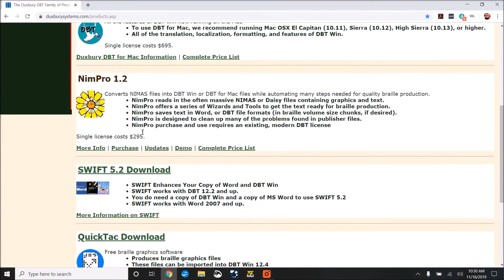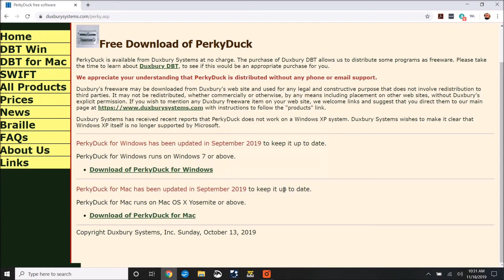Installing Perky Duck Software (FREE Braille Software)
How to install Perky Duck software, so that you can type in braille on your computer. Perky Duck is a free program that allows you to type in braille.

Hello! My name is Elizabeth Symington and I'm a Certified Braille Transcriber and Teacher of the Visually Impaired.

I'm the creator of the UEB Study Group and Braille Adventures, where learning braille is FUN!

We are here to help you learn braille, whether you are a parent of a child who is blind, a Teacher of the Visually Impaired who is looking for a refresher in braille, a braille transcriber, or anyone who is interested in braille.

It is great to have you here! Welcome!